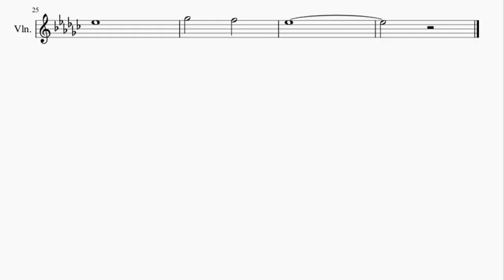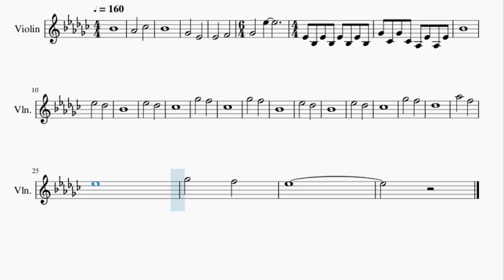Violin Sheet Music: How to play Avatar the Last Airbender (Intro) by Jeremy Zuckerman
Here is a sheet music/tab video on the song Avatar the Last Airbender (Intro) by Jeremy Zuckerman on the violin. A violin sheet music arrangement which is transposed to notes that are easily played by violin, for the song Avatar the Last Airbender (Intro) by Jeremy Zuckerman.

EasyViolinLesson teaches you to play the your favorite instrument, through well-arranged sheet music so that you too can learn how to play Avatar the Last Airbender (Intro) by Jeremy Zuckerman on the violin as fast as you can. A violin sheet music with backing tracks to help your play the song better.

Chords of Violin arrangement:
D# Min   D# Min   B Maj   D# Min   B Maj   C# Dom 7   D# Min 7
B Maj   C# Dom 7   B Maj   B Maj   B Maj   B Maj   B Maj   C# Dom 7
D# Min 7   B Maj   C# Dom 7   D# Min 7   B Maj   C# Dom 7   B Maj
B Maj   B Maj   C# Dom 7   C# Maj   C# Maj   D# Min 7   D# Min

Melody notes of Violin:
A#4
G#4 B4
A#4
F#4 D#4
D#4 F4
F#4 D#5
D#4 A#3 D#4 A#3
D#4 A#3 D#4 A#3 F#4 B3 F#4 B3
G#3 D#4 G#3 D#4 A#4
D#5
C#5 A#4
D#5
C#5 B4
F#5
F5 B4
F#5
F5 A#4
D#5
C#5 A#4
D#5
C#5 B4
F#5
F5 C#5
G#5
F5 D#5
F#5
F5 D#5